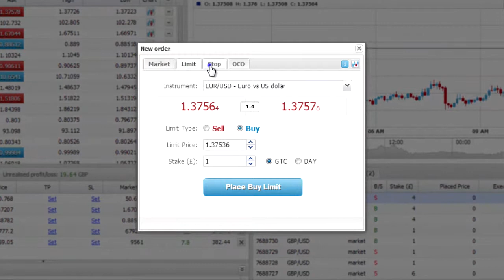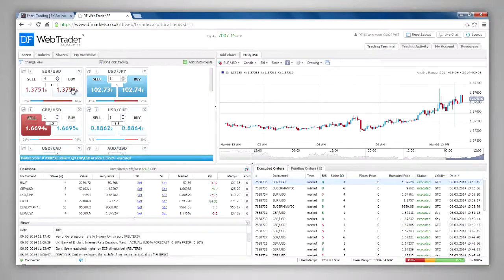DF Trader SB Web: Placing Orders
Placing Orders. Explore the key features and benefits of our web spread betting platform. No download or installation required, and you can place bets from any computer or tablet with an Internet connection.

67% of retail Spread Betting accounts lose money with this provider.
You should consider whether you can afford to take the high risk of losing your money.